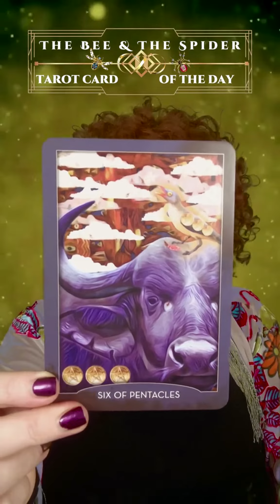tcd Would you like an individual 30 MINUTE RECORDED PERSONAL READ from Tonya June herself? Check 🔗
tcd Would you like an individual 30 MINUTE RECORDED PERSONAL READ from Tonya June herself? Check 🔗 in Bio Click on the